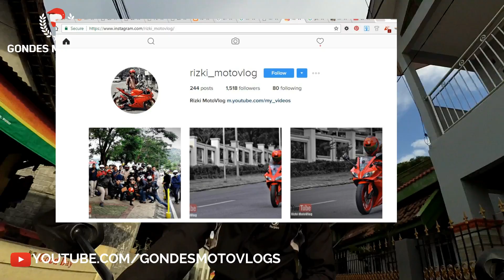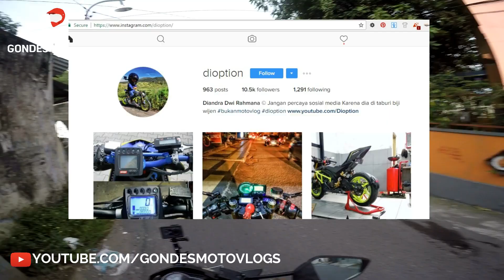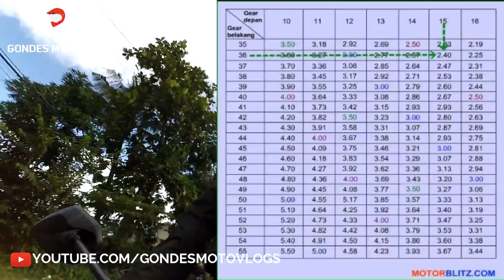Biaya Modifikasi Vixion Gondes Motovlog VS Rizki Motovlog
Hallo mas bro sekalian jumpa lagi dengan saya yaitu gondes motovlog, nah pada kesempatan ini saya mau sharing nih biaya modifikasi vixion itu berapa sih...?
Well menurut saya biaya modif vixion itu gak terbatas bro alias unlimited haha maksudnya adalah seberapa besar budget yang mas bro siapkan untuk memodifikasi vixion maka ituilah hasilnya. Jadi jika mas bro memiliki budget 10 juta maka modif yang seperti apa yang mas bro inginkan..? apakah full custom vixion atau modif vixion minimalis, atau modif vixion jadi r125 atau apalah karena macam modifikasi itu ada banyak diantaranya :
1. Vintage Bike
2. Klasik Retro Bike
3. Jap Style Bike
4. Cafe Racer
5. Supermoto
6. Enduro Bike
7. Street Fighter
8. Sport Full Fairing
9. Touring dll

Untuk modifikasi new vixion gondes motovlog ubahannya diantaranya yaitu :
Kaki Kaki :
1. Swing arm r15 tahun 2014 3 jutaan
2. Velg Axio belakang 4,5 inc depan 3,0 inci 1,7 jutaan
3. Ban Zeneos zn62 Belakang 150/60 Depan 110/70 700 ribuan
4. Stang R15 400 ribuan
Body
1. Headlamp New Vixion Advance 500 ribuan
2. Footstep Underbone NUI M Sato 500 ribuan
3. Knalpot Daytona GP Taper 1,4 jutaan

Untuk Modifikasi Old Vixion Riski Motovlog Ubahannya diantaranya yaitu :

Body Depan:
1.custom fairing 1:1 YZF R125 by AE Custom and Garage Modification Rp.3.500.000 jt.
2. Hadlamp original Yzf R125 NEW Rp. 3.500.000
3. Windshield Rp.150.000
4. mirrors/spion replika zx6r Rp.500.000

Body Belakang:
1. original bodykit YZF R15 Rp.900.000
2. original Side cover body R15 Rp.250.000
3. original seat R15 Rp.400.000
4. original Stoplamp R15 Rp. 712.000
5. original footstep R15 (depanbelakng) Rp.829.000
6. original Swing Arm R15 Rp.2.700.000
7. undertail R15 Rp.928.000
8. original tail/ spakbor R15 Rp.300.000an

Tangki :
Custom by Jeri Yanuar Izy ModifiedCustom and garage modification. Rp.350.000

Velg/rims :
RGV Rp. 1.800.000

Tires/ban :
1. Irc : 110/70 Rp.329.000
2. Zeneos : 150/60 Rp 435.000

Stang Ori RR : Rp. GRATIS DIKASIH

-chain set dan jalu paddock dan brket kaliper belakang Rp.1.050.000
- kaliper ori NVL Rp.700.000an
- sen ori NVL Rp.300.000

1. Like
2. Comment
3. Share

Perlengkapan Riding ↪ :
➤ Bike : 2014 Yamaha New Vixion Lightning
➤ Helmet : Snail MX 311 Supermoto
➤ Glove : Scoyco mc 10
➤ Jacket : Respiro Ultralite flow R1 EA Black White
➤ Shoes : -
➤ Primary Cam : Gopro Hero 4 Silver
➤ Mic : Audio Technica ATR3350iS
➤ Seconday Cam : Xiaomi Yi Mod